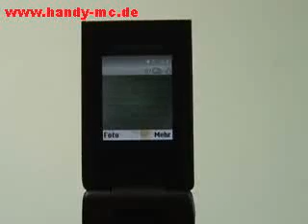Sony-Ericsson W380i Kamera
Sony-Ericsson W380i: Die Redaktion von handy-mc.de testet die 1,3-Megapixelkamera des Sony-Ericsson W380i.